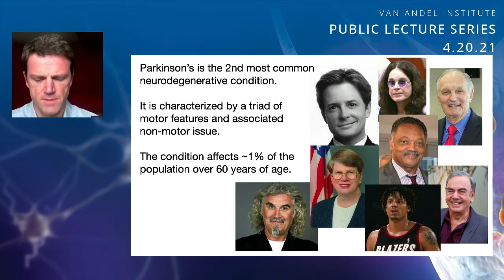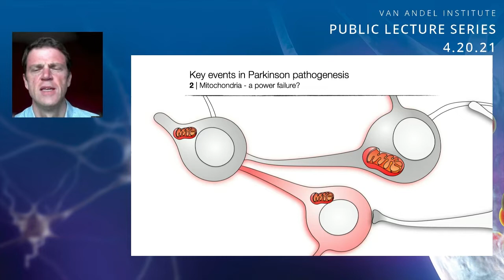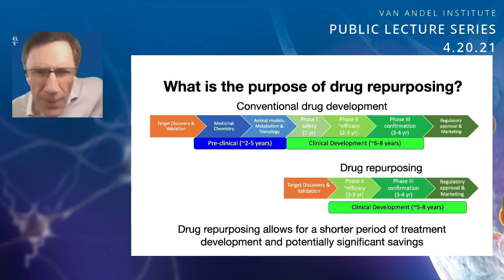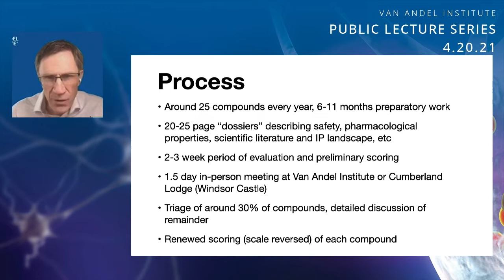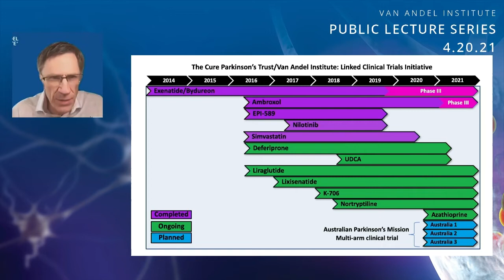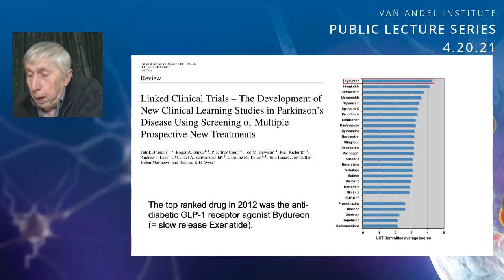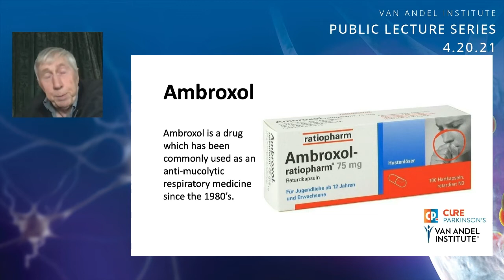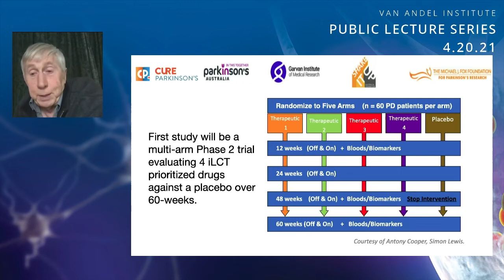Virtual Public Lecture Series: Clinical Trials and Collaboration in Parkinson’s Disease